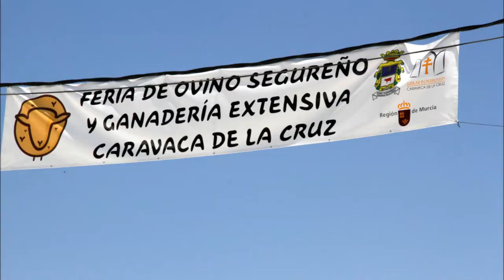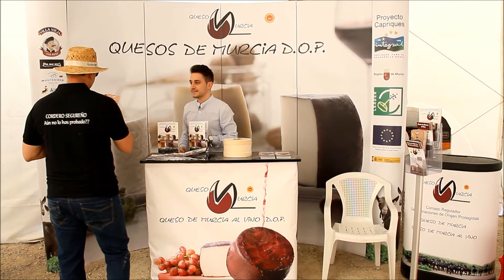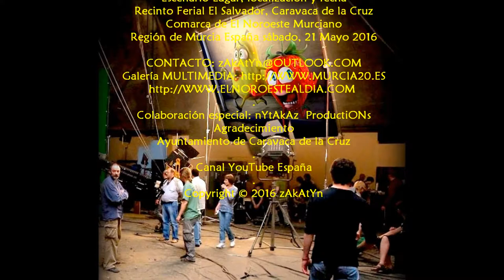2016_05 zAkAtYn Premios concurso escolar y reconocimientos Mujer rural y Pastor del Año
by zAkAtYn | Feria de Ovino Segureño y Ganadería Extensiva. Actuación de los Animeros de Caravaca, entrega de premios del concurso escolar y reconocimientos a la 'Mujer rural' y 'Pastor del Año', en el marco de la Feria de Ovino Segureño y Ganadería Extensiva, degustación IGP Cordero Segureño en el Recinto Ferial 'El Salvador' Caravaca de la Cruz Comarca del Noroeste Murciano, Región de Murcia, sábado día 21 de Mayo de 2016